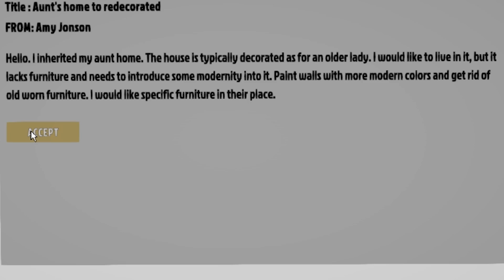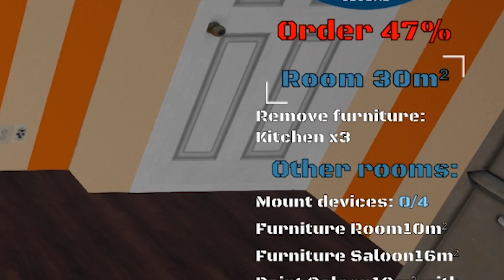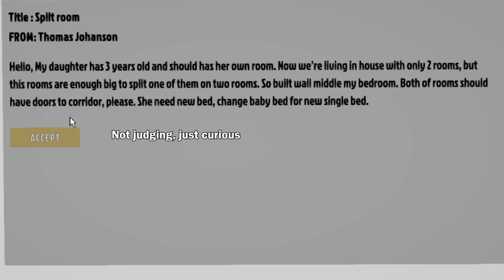Painting Simulator - Breaking the Game | House Flipper Beta #3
Paint roller goodness.

NOTE: The game is currently in closed beta.

A: The relevant bits:
- 2x 8GB Corsair Vengeance LED 3000MHz DDR4